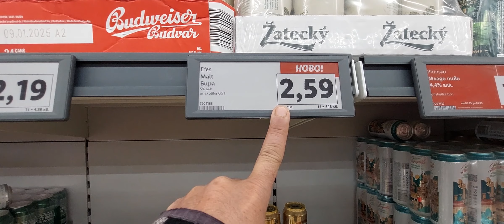Bulgaristan sizi kıskanıyor 🤣. Ver mehteri ver Efes Malt'ı